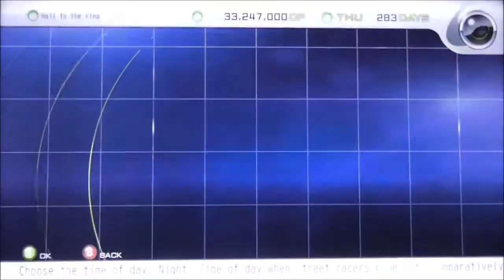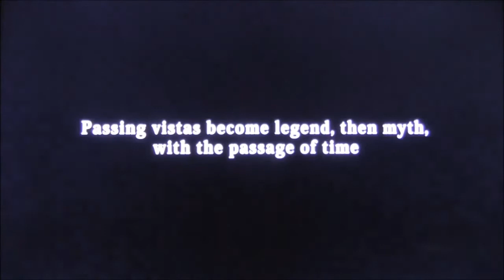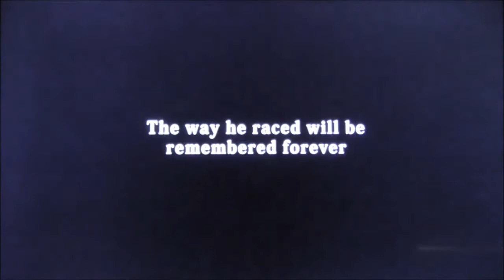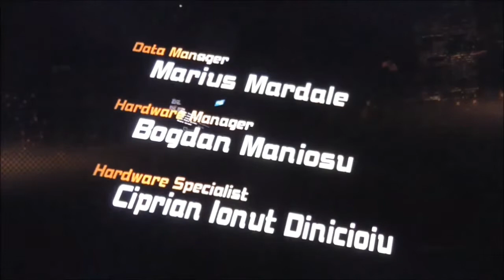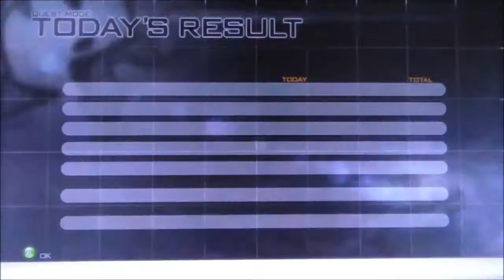Import Tuner Challenge ??? final boss race and ending credits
Me beating the last boss and getting 100%.  Truth be told this whole game is ridiculously easy compared to the superior Dreamcast versions (Tokyo Xtreme Racer 1 & 2).  The hardest thing about this final boss was meeting all the obscure criteria to defeat all the Wanderers first.  The actual boss race itself is a cakewalk as you can see.